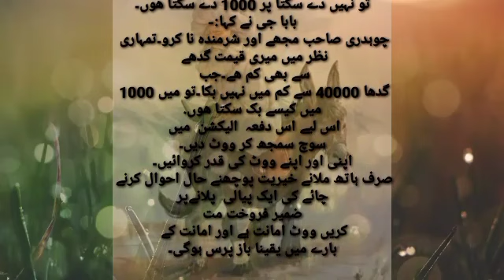moralstories hiqayat quotes viral